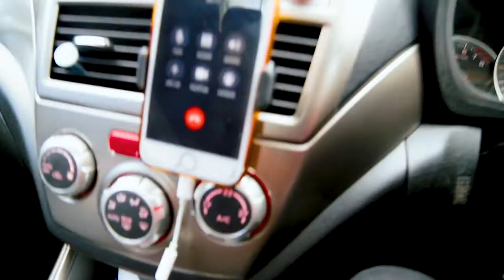Taking my sneakers out for a walk *Funny as*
well had to take my sneakers for a quick drive cuz there not getting much use hehe